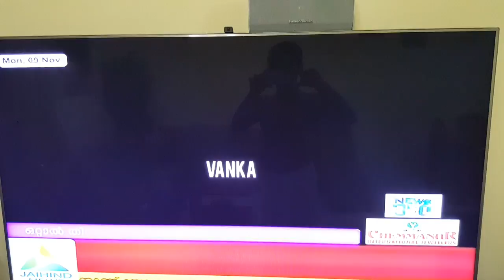OTTAL RELEASED IN REELMONK JOSHY MANGALATH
OTTAAL MOVIE